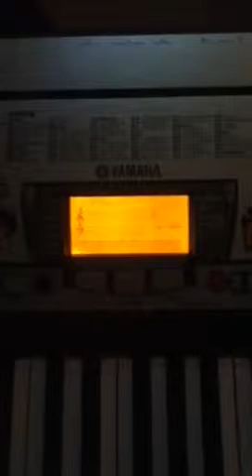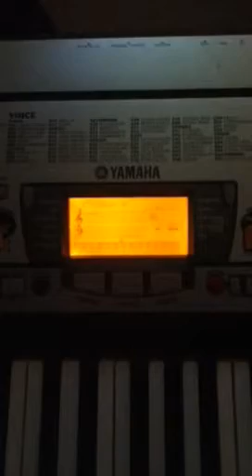Ew Fagget ft. Master Batehoven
Watch Oney Cartoons